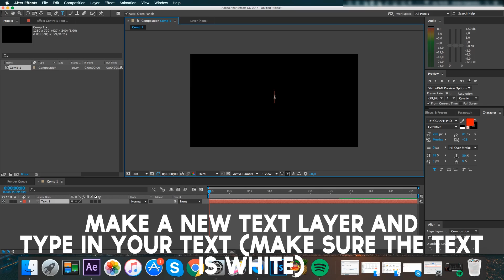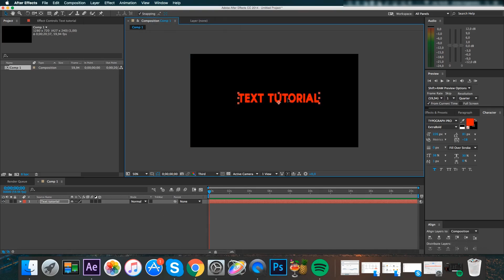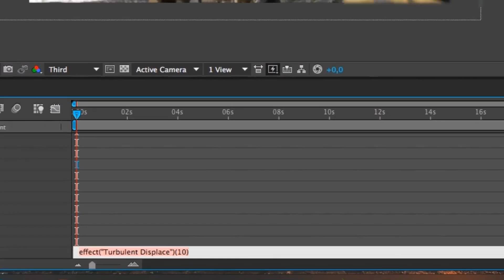Text tutorial | Ae tutorial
So I have been asked how I did the text in my latest edit ''Flips'' so here's a quick tutorial to show you how I did it. This tutorial is meant for ae users but i guess you vegas editors can figure out some way to copy these settings, I know that if you have the BCC10 plugin pack you fill find some kind of a Turbulent displace in there and that it works as good as the one I was using.

Happy editing! :)